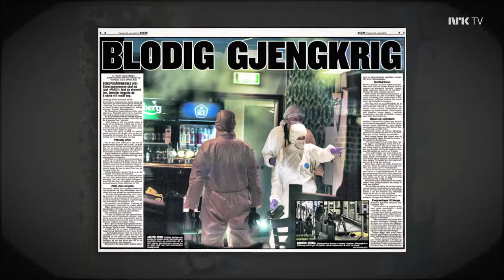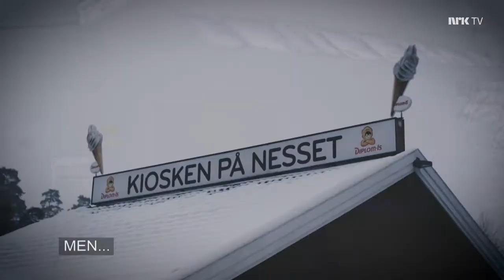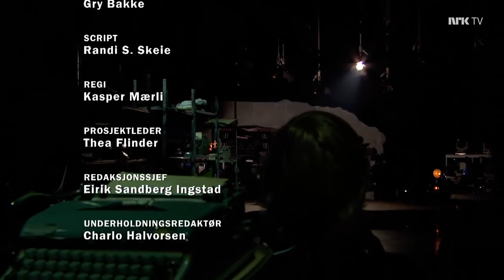Ken Ring medverkar i "Trygdekontoret - Svenske Tilstander" (Från NRK 2018)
De siste syv årene har over 130 mennesker blitt drept i skyteepisoder i Sverige. Et parti med nazistiske røtter har en reell mulighet til å bli valgets vinner i høst. Hva er galt med söta bror?